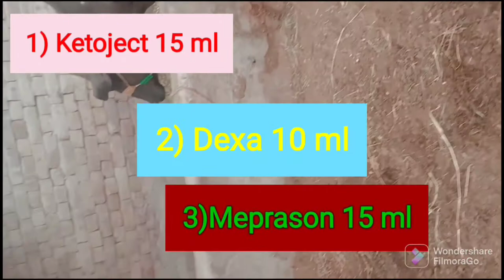How to Treat a Bee Sting: The Easiest Way to Get Rid of It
A bee sting can be dangerous for a cow and cause the animal to become severely ill or die. A bee sting can be a particular concern for an allergic cow. Keep the animal from stinging by swatting the insect away or covering it with a towel. To help with pain and swelling, give the cow an over-the-counter pain reliever; use ice pack or cold compress to reduce discomfort. If you suspect the animal is experiencing adverse effects, contact a veterinarian for advice.
bee sting in a cow is usually treated with an antihistamine, according to Farms.com

شہد کی مکھی کا ڈنک گائے کے لیے خطرناک ہو سکتا ہے اور اس سے جانور شدید بیمار ہو سکتا ہے یا مر سکتا ہے۔  مکھی کا ڈنک الرجک گائے کے لیے ایک خاص تشویش کا باعث ہو سکتا ہے۔  جانور کو کیڑے کو ڈنک مارنے سے دور رکھیں یا اسے تولیہ سے ڈھانپیں۔  درد اور سوجن میں مدد کے لیے، گائے کو بغیر نسخے کے درد سے نجات دینے والی دوا دیں۔  تکلیف کو کم کرنے کے لیے آئس پیک یا کولڈ کمپریس کا استعمال کریں۔  اگر آپ کو شبہ ہے کہ جانور منفی اثرات کا سامنا کر رہا ہے، تو مشورہ کے لیے جانوروں کے ڈاکٹر سے رابطہ کریں۔
 Farms.com کے مطابق، گائے میں مکھی کے ڈنک کا علاج عام طور پر اینٹی ہسٹامائن سے کیا جاتا ہے۔
 گائے میں مکھی کے ڈنک کا علاج کرنے کا طریقہ جاننے کے لیے یہ ویڈیو دیکھیں۔  علاج کے بہترین کورس کے لیے اپنے جانوروں کے ڈاکٹر یا مقامی کسان سے مشورہ کرنا بہتر ہے۔
 جب شہد کی مکھی کسی جانور کو ڈنک مارتی ہے تو سب سے پہلا کام یہ ہے کہ جلد سے جلد ڈنک کو ہٹا دیں۔  اگر ڈنک بہت دیر تک اپنی جگہ پر رہتا ہے، تو اس سے مزید زہر نکل سکتا ہے، جو انافیلیکٹک جھٹکا (جان لیوا الرجک رد عمل) کا باعث بن سکتا ہے۔  اس ویڈیو کے ساتھ، میں آپ کو دکھاؤں گا کہ مکھی کے ڈنک کو کیسے ہٹایا جائے۔

 گائے کی ویڈیو میں شہد کی مکھی کا ڈنک مویشیوں میں شہد کی مکھی کے ڈنک کا علاج کرنے کے بارے میں ہے۔  احتیاط کے ساتھ اس ویڈیو میں دیے گئے اقدامات پر عمل کریں اور اپنے مویشیوں کو جلد ہی اپنے پیروں پر کھڑا کریں۔
 کھیتوں میں شہد کی مکھیوں کے ڈنک ایک عام مسئلہ ہے۔  شہد کی مکھی کا ڈنک بہت تکلیف دہ ہو سکتا ہے، اور درد دنوں تک جاری رہ سکتا ہے۔  اگرچہ اس وقت یہ کوئی بڑی بات نہیں لگتی ہے، لیکن آپ کو ہمیشہ شہد کی مکھی کے لیے طبی امداد حاصل کرنی چاہیے۔

 گائے پر شہد کی مکھی کے ڈنک کا کیا کرنا ہے، کیا شہد کی مکھی کے ڈنک سے گائے کو تکلیف ہوتی ہے، کیا شہد کی مکھی کے ڈنک سے گائے کو مارتا ہے، گائے پر مکھی کے ڈنک کا کیا علاج ہے؟
Watch this video to learn how to treat a bee sting in a cow. It is best to consult with your veterinarian or local farmer for the best course of treatment.
When a bee stings an animal, the first thing to do is to remove the sting as quickly as possible. If the sting remains in place for too long, this can cause it to release more venom, m be very painful, and the pain can last for days. While it may not seem like a big deal at the time, you should always seek medical attention for bee.

what to do for a bee sting on a cow, does a bee sting hurt a cow, does a bee sting kill a cow, what is the treatment for a bee sting on a cow,painful sting